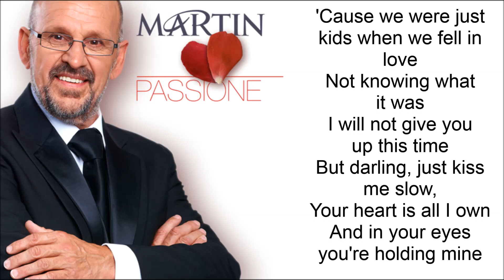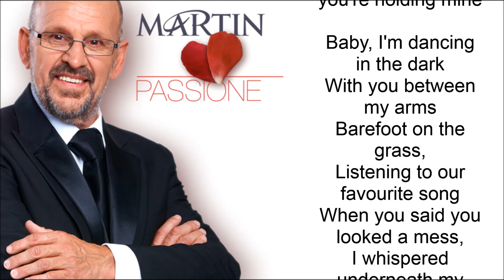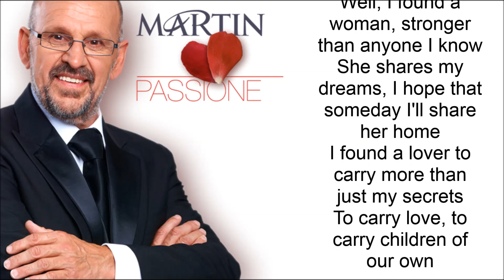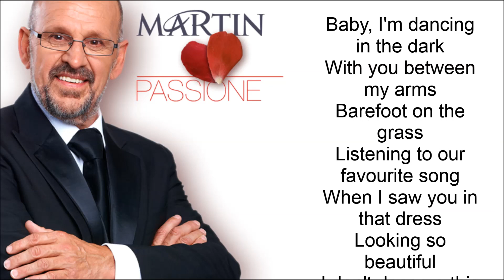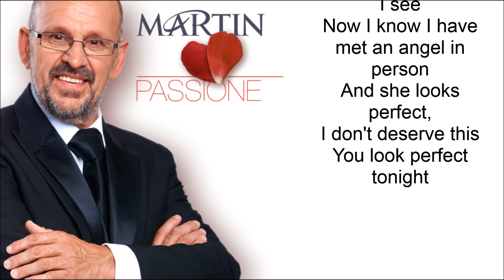Martin Hurkens - Perfect Love (Lyric Video)